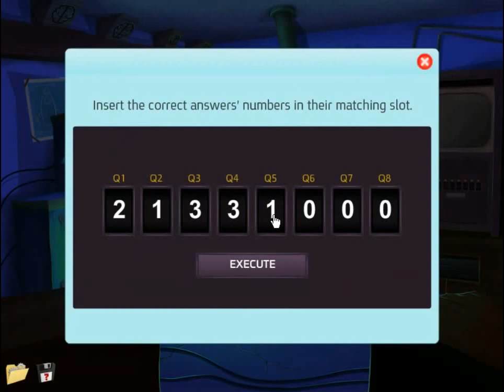Brain train with Professor Labcoat 21 Game Walkthrough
Try to solve the new logic puzzles in the exciting game series - Brain Train with Professor Labcoat #21, dedicated especially to train and storm your brain.
If you like logic questions with numbers, shapes, and pictures - try it. Enjoy on 9FishGames.com